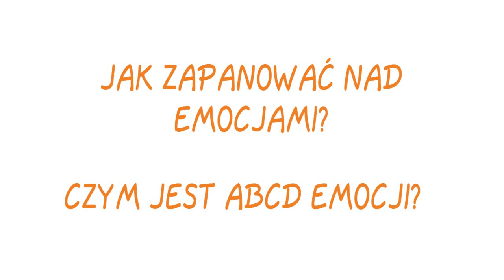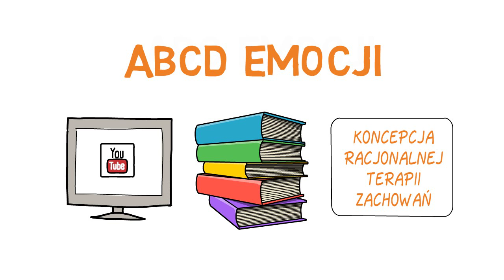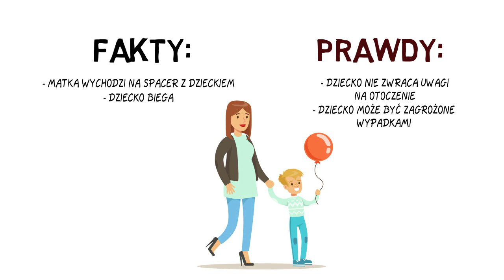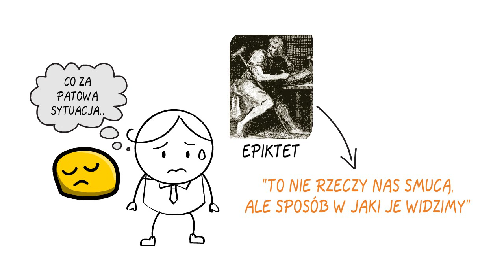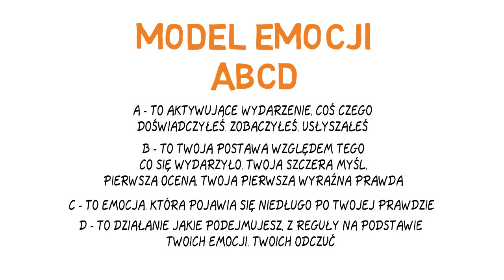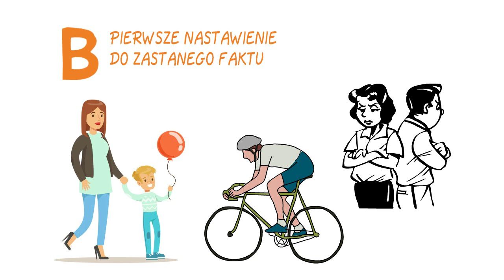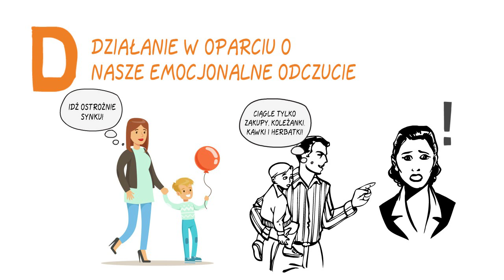JAK ZAPANOWAĆ NAD EMOCJAMI? Racjonalna Terapia Zachowań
Jak opanować emocje? Wydawało by się, że to temat, który łatwo wyczerpać: parę wdechów, medytacje, jakiś sport, samokontrola. No jednak nie, rządzą nami schematy emocjonalne tak silnie wyryte w naszej psychice, że kompletnie nie wiemy, że tymi ścieżkami podążamy. To znaczy, że podążamy nieświadomie ścieżką konfliktu, odrzucenia, złości, wyparcia własnych emocji, stresu. Nurt terapii poznawczo-behawioralnych opisuje te problemy w formie tak zwanego ABCD emocji, a Racjonalna Terapia Zachowań autorstwa Maixego Maultsbiego daje ciekawe odpowiedzi jak identyfikować i co zmieniać w swoim postępowaniu, by doprowadzić do realnej, pozytywnej zmiany.